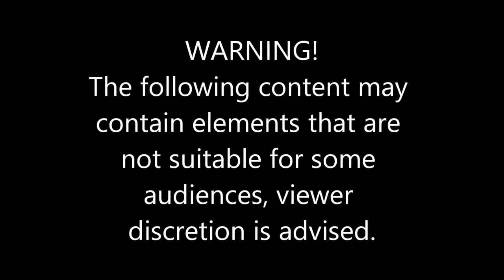Hodgetwins | Keith Saying "I'm cutting that out | cut the camera off" Montage | Reaction REACTION